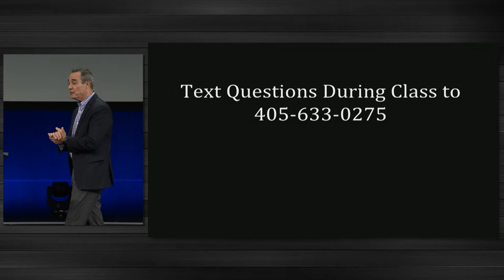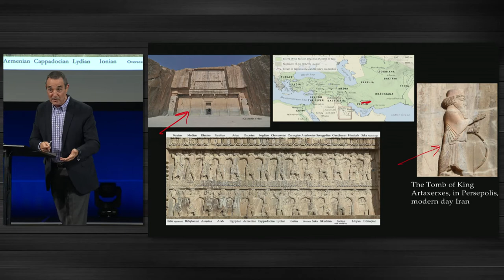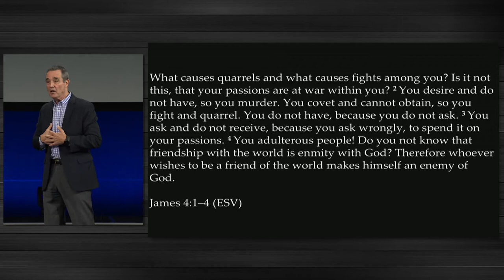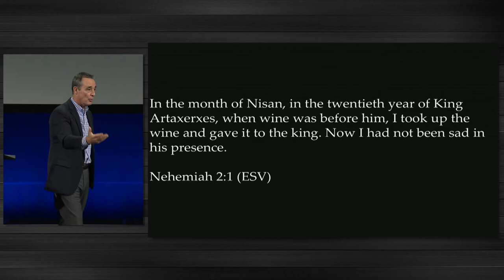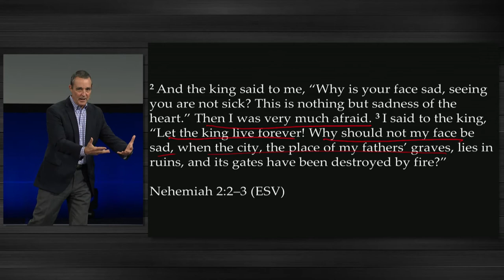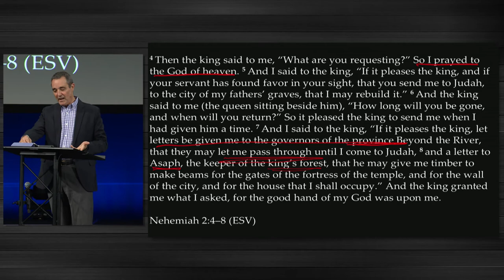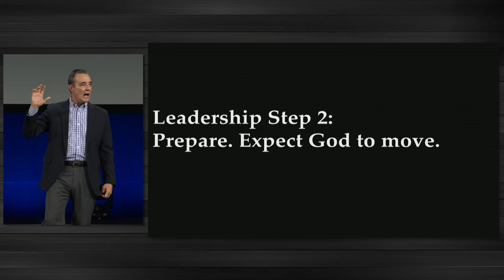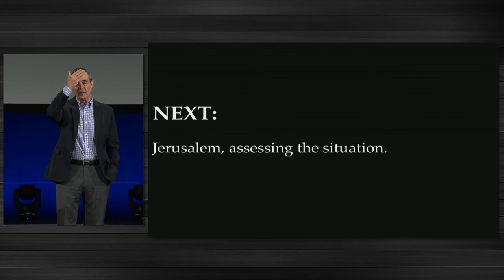The Nehemiah Principle (August 24, 2022)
crossings.church
Executive Pastor Terry Feix